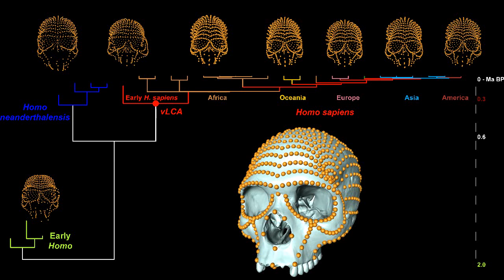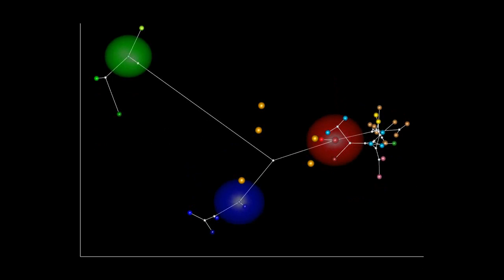Voici à quoi devait ressembler l’ancêtre commun à tous les hommes modernes | Rush de Recherche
Modélisation du crâne du plus vieil ancêtre commun à tous les Homo sapiens, grâce à l'analyse 3D de 263 crânes fossiles et modernes d'hominines.
En comparant le "fossile virtuel" ainsi créé à cinq crânes de fossiles africains contemporains de l’apparition d’Homo sapiens, les chercheurs ont pu reconstituer une partie de l'histoire de notre espèce. © Aurélien Mounier - CNRS / MNHN

Source :  Deciphering African late middle Pleistocene hominin diversity and the origin of our species, Aurélien Mounier & Marta Mirazón Lahr. Nature Communications, 10 septembre 2019.